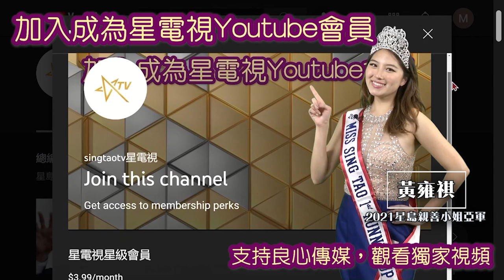10102022 時事觀察 國凱：香港去殖的難處